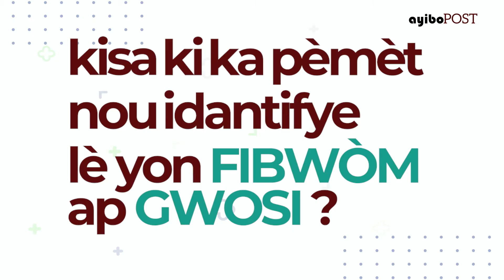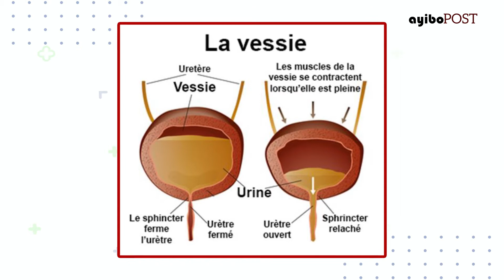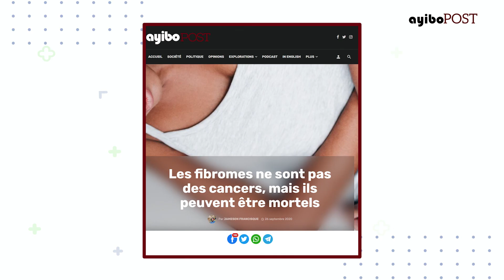Men poukisa medam yo dwe pridan ak fibwòm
Anpil fanm pa konnen si se fibwòm k ap malmennen yo. Konsa tou, gen ladan yo ki okouran, men inyore sa pou yo fè. Nan videyo sa a, nou pran avi espesyal medikal pou ede w konprann.
▶ Abòne a chèn YouTube nou an :  @ayibopostayiti